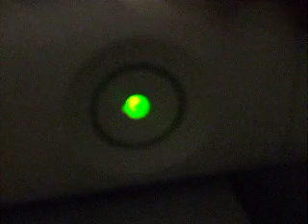Xbox360 - One Red Light OMG!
OMG I just got the One Red Light just 10 days before Christmas! The One Red Light is almost the same as the RROD, but the RROD is more dangerous to your console. You still have to get it fixed though.